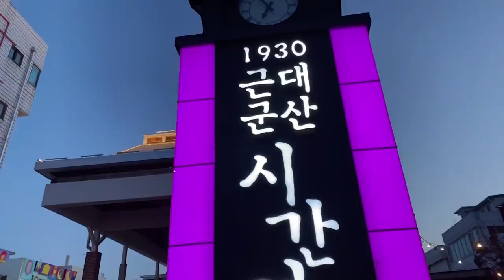이곳이 대한민국 3대 빵집?! 군산 이성당 | 유리조아 Yurijoa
선유도 갔다가 어제께 못간 이성당을 갔다왔어요
빵 진짜 맛있었어 그런데.

[Music Copyright]

1. Banjo Short - Audionautix